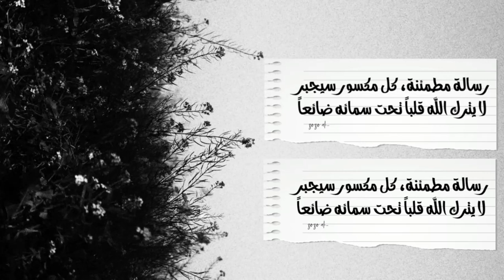اصوات الاكل | اندومي مع بيض🍜🥚+طلب متابعتي الحلوه ♥️ | Eat indomie with eggs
سلام اصدقائي ♥️🇮🇶
احبكم ♥️👑

اصوات اكل
Eat indomie with eggs
الاندومي مع البيض
طلبات المتابعين
Yumurtalı indomie yiyin
Makan indomie dengan telur
用雞蛋吃indomie